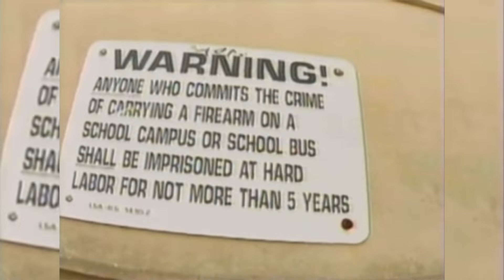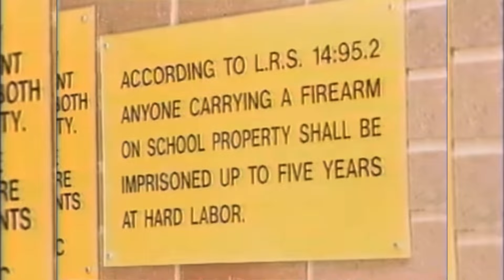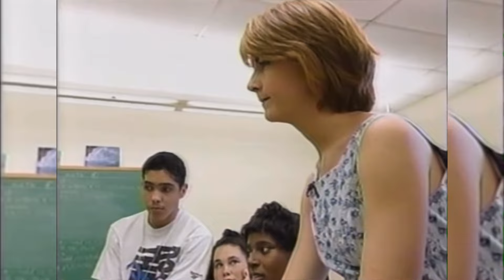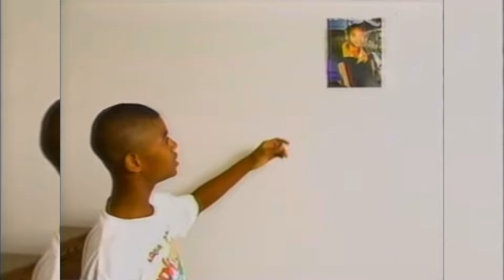How Bangin Almost Took Over New Orleans In The Mid 90’s